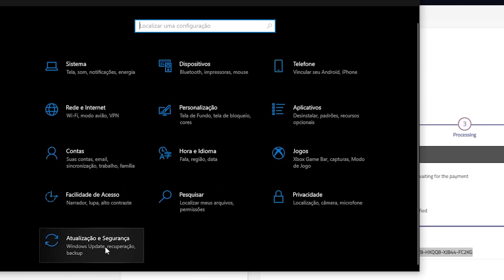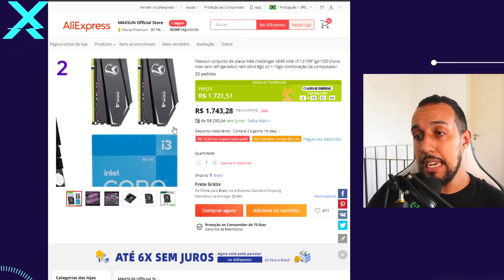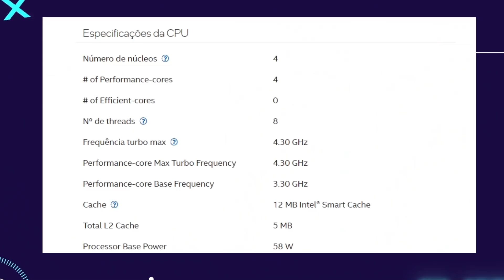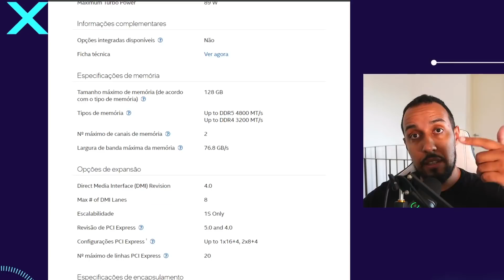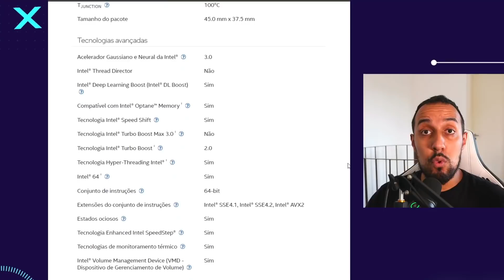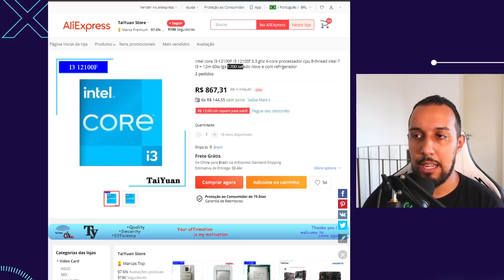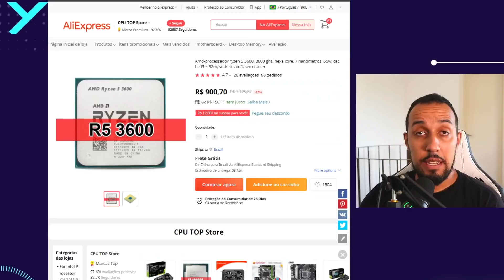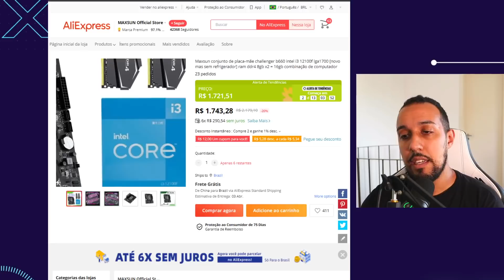O PROCESSADOR QUE DESTRUIU XEON E RYZEN EM CUSTO BENEFÍCIO !? (VAMOS CONFERIR O QUE TODO MUNDO DIZ)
KIT CORE I3 12100F

KIT CORE I3 12100F COM PLACA MÃE E MEMÓRIAS

          ENTRE NO GRUPO DO TELEGRAM DE OFERTAS DO PC DO FAFA PARA FICAR
SABENDO DE VÁRIAS PROMOÇÕES QUE NÃO DIVULGO AQUI NO CANAL NORMALMENTE